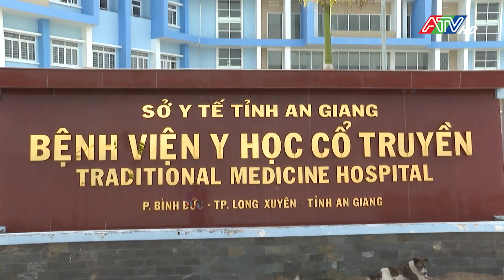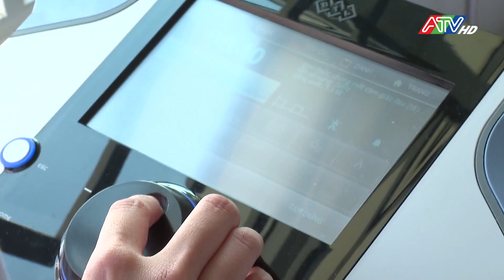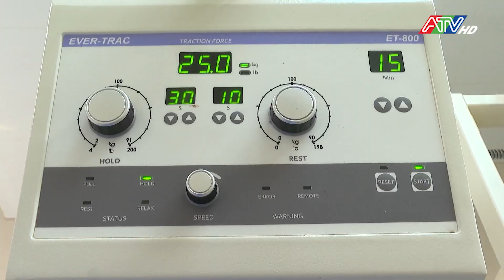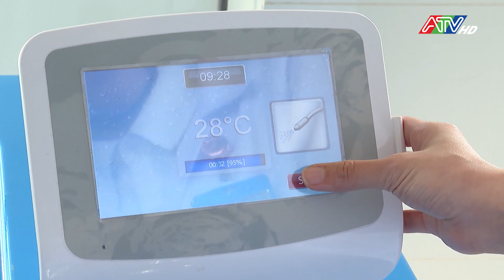Bệnh viện Đa khoa Y dược cổ truyền - Phục hồi chức năng AG sẵn sàng đi vào hoạt động | ATV Tin tức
Bệnh viện Đa khoa Y dược cổ truyền – Phục hồi chức năng tỉnh An Giang được thành lập theo quyết định số 697 của Ủy ban nhân dân tỉnh ngày 19/5/2023. Theo đó, bệnh viện trực thuộc Sở Y tế, là đơn vị sự nghiệp y tế hạng III. Bệnh viện có tổng diện tích gần 34.000m2, quy mô 100 giường bệnh, có 5 phòng chức năng và 11 khoa. và có trên 90 bác sĩ, nhân viên y tế. Đó là những điều kiện thuận lợi để bệnh viện tổ chức khám chữa bệnh đa khoa bằng y học cổ truyền, kết hợp y học cổ truyền với y học hiện đại và phục hồi chức năng; nghiên cứu khoa học, bảo tồn và phát triển y dược cổ truyền; đào tạo, chỉ đạo tuyến về chuyên môn kỹ thuật; là cơ sở thực hành về y dược cổ truyền, phục hồi chức năng của các cơ sở đào tạo y dược; tổ chức an dưỡng…
Là tuyến khám bệnh, chữa bệnh bằng y, dược cổ truyền, phục hồi chức năng cao nhất của tỉnh có áp dụng Bảo hiểm Y tế, Bệnh viện Đa khoa Y dược cổ truyền – Phục hồi chức năng được Sở Y tế tỉnh An Giang giao phó nhiệm vụ điều trị chuyên sâu, kỹ thuật cao trong đông y, phục hồi chức năng cùng góp phần trên nhiệm vụ y tế chung - phục vụ khám chữa bệnh, hướng đến sự hài lòng cao trong nhân dân…